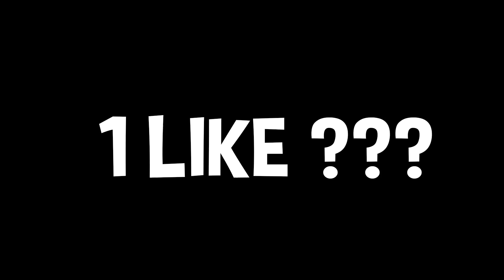FREE FIRE 4K!